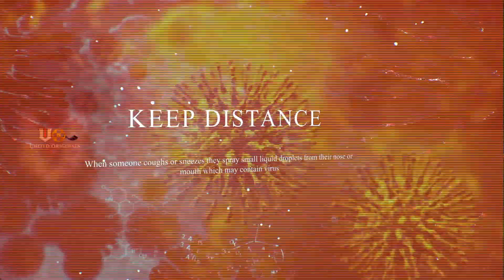జై శ్రీరామ్ | Jai shri ram | United originals